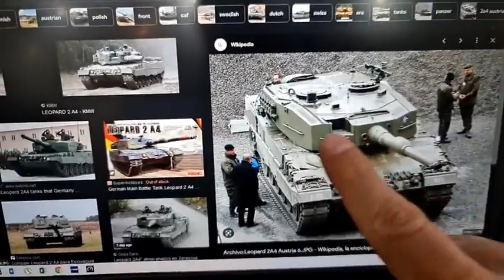Mikeológia IV/4 - Nyugati tankok Ukrajnának 2023 01 27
Mikeológia IV/4 - Nyugati tankok Ukrajnának. Hogyan változik meg a háború menete? Leopard 2, Challenger 2 és M1 Abrams tankok érkeznek. De mikor...?
Eredeti adás: 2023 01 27
A Mikeológia beszélgetés, problémamegoldás, konzultáció. Nem coaching és nem is pszichológia. Valami más!